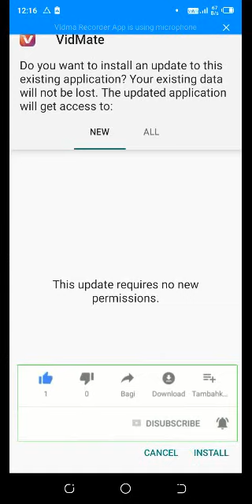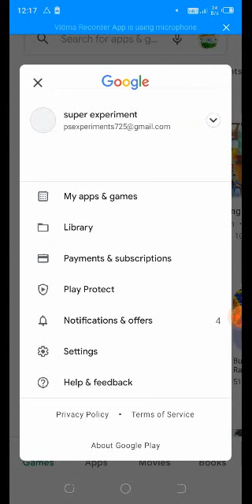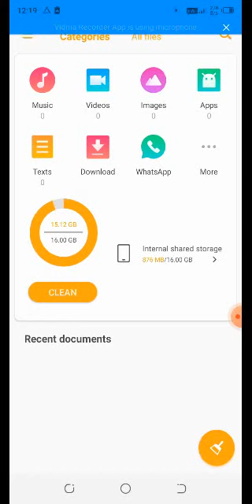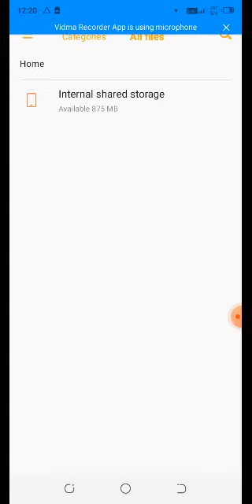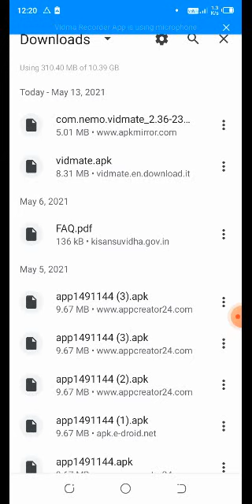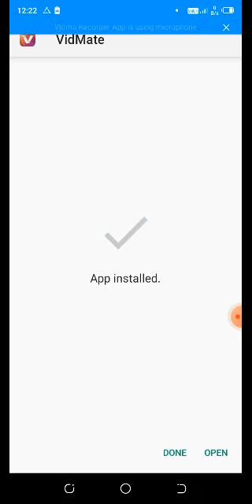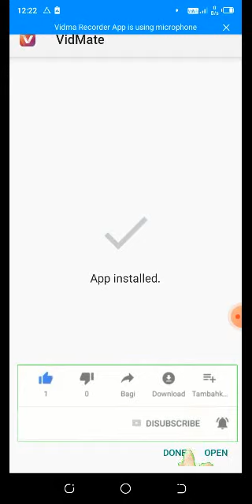How to fix my files app not installed 2022 | How to fix app not installed problem | app not install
In today's video, you will see " App not installed error apk 2022 || How to fix app not installed android apk || apk file not install " if you like the video, do like it and do not forget to subscribe if you like the channel.

My Follow Webside Link  : -
SNP TECHNICAL